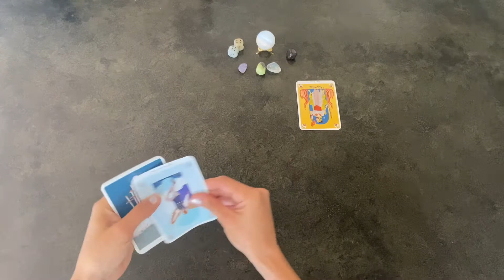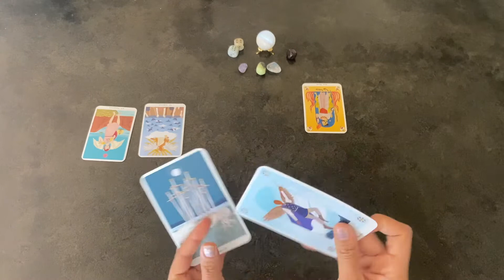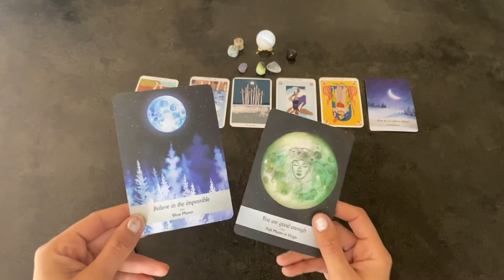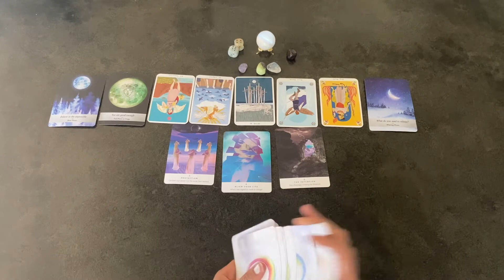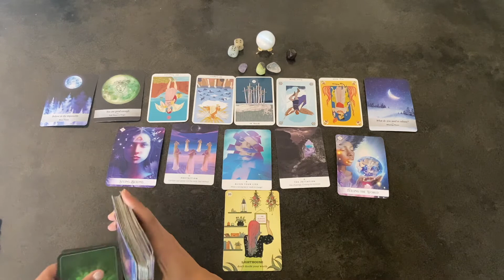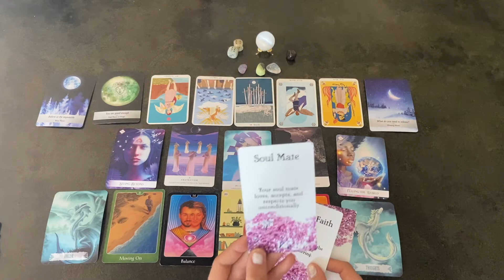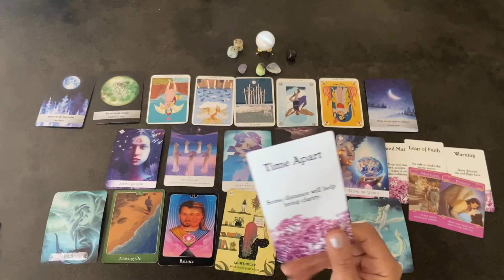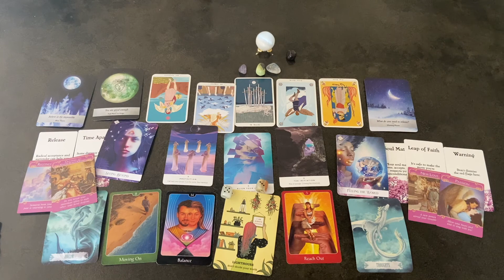LIBRA ♎️🌝 You're On The ASCENSION WAVE - WEEKLY MOON READING 1/28 - 2/3 (Full Moon & Waning Gibbous)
🧿 This reading covers January's Full Wolf Moon & the Waning Gibbous Moon in Virgo and Libra.

Weekly General 🌻 - 0:01​​
Single Libras ♥️♎️ - 11:07
Relationship Libras ♥️♥️♎️ - 13:14
Dice Roll 🎲🎲 - 15:21